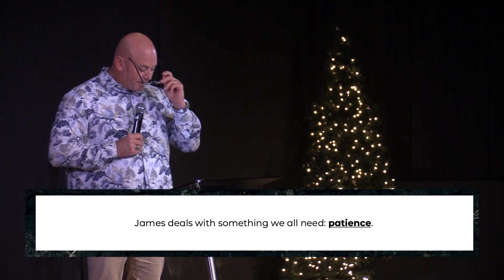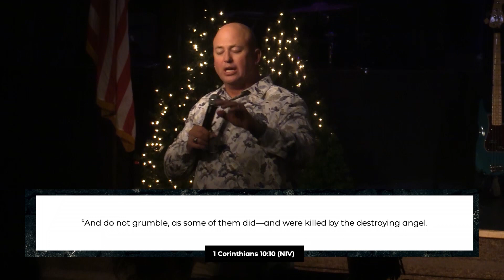Be Patient | Pastor Daniel Bracken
Our Sunday Night Worship Experience streamed live on December 4th, 2022. Experience life with people, power, and purpose.